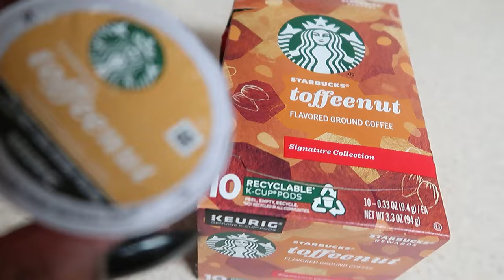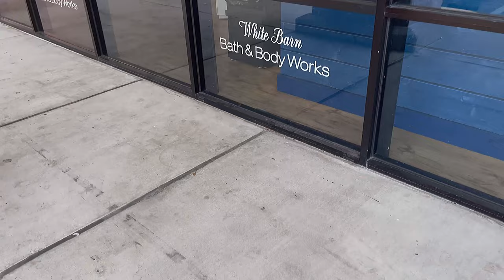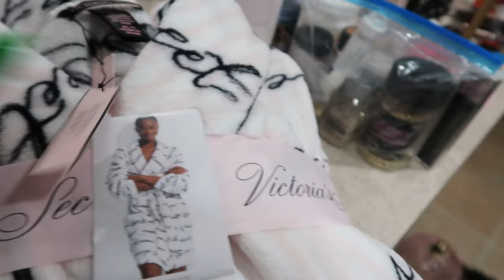Vlogmas Day 18 | Selfcare New Nails & Pedicure + Running Errands & Mini Victoria Secret Haul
Another Vlogmas down in the books! Day 18! We’re almost there guys! I know I’m a little behind on getting these vlogs out, but bare with me, they are coming😉 .

Thanks soooo much for watching! I’d love ❤️ to hear from ya!

Don’t Forget 🗣

XoXo

AnitraRenèe💗